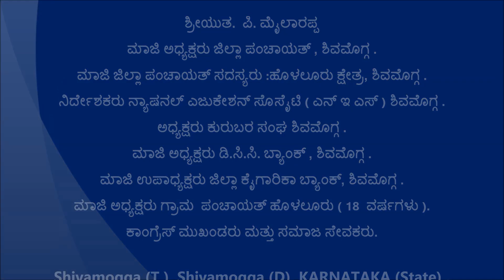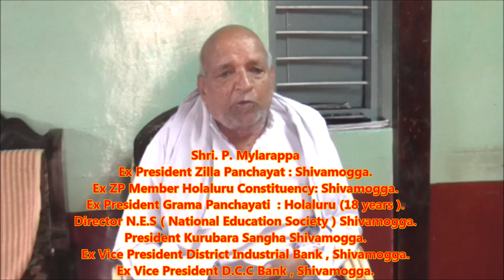Mylarappa P [ ಮಾಜಿ ಅಧ್ಯಕ್ಷರು ಜಿಲ್ಲಾ ಪಂಚಾಯತ್ , ಶಿವಮೊಗ್ಗ ]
ನಿರ್ದೇಶಕರು ನ್ಯಾಷನಲ್ ಎಜುಕೇಶನ್ ಸೊಸೈಟಿ ( ಎನ್ ಇ ಎಸ್ ) ಶಿವಮೊಗ್ಗ